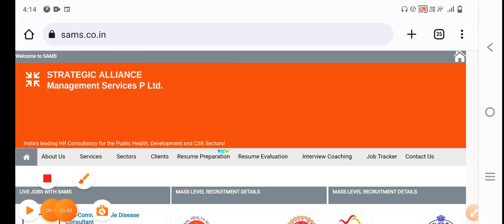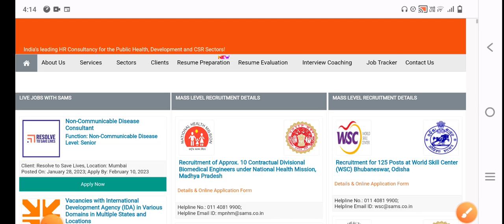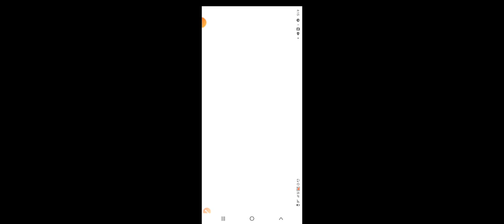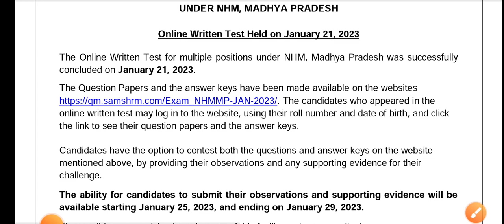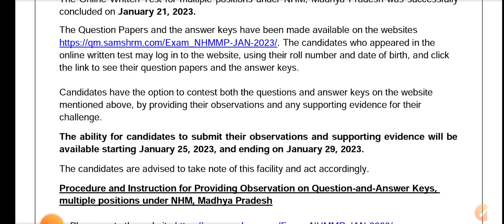MP ANM Result/MP NHM ANM Result/MP ANM Result date/MP ANM Cut off Kitna rahega/MP NHM ANM cut off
ANM requirement
Anm job 2022
ANM job

MP ANM CUT OFF/MP ANM Final cut off/MP ANM Result/MP ANM Cut off Kitna rahega/MP NHM ANM cut off